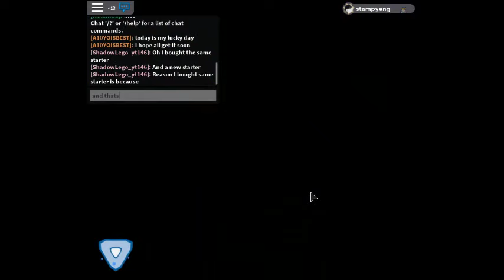the funniest glitch i have ever seen(Loomian Legecy Glitches)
Hi everyone,today im going to show you a glitch that you can let your screen become a camera for roleplays,enjoy.